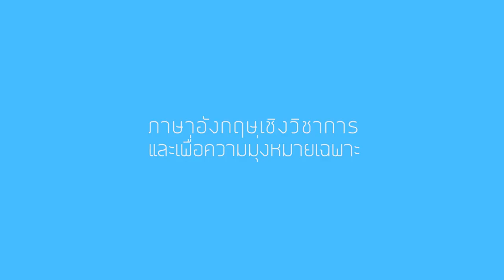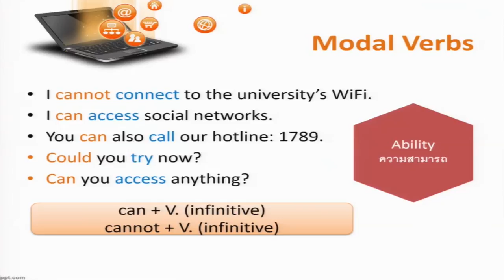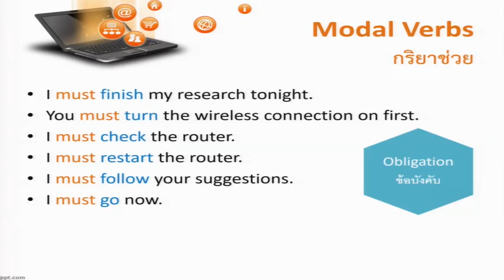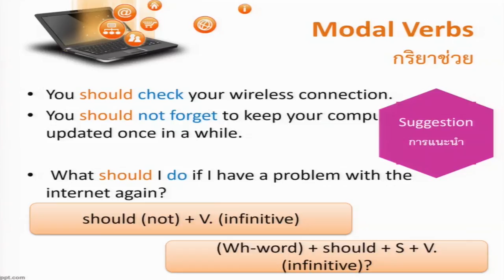The Internet Grammar new 1/2 part2